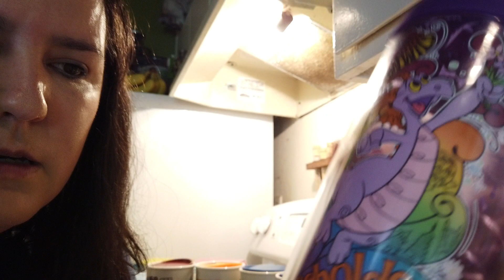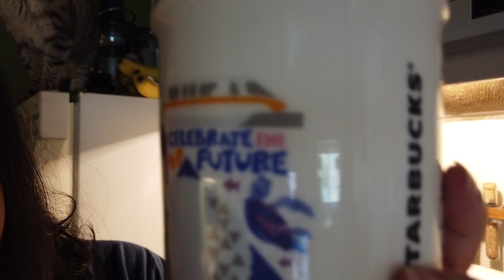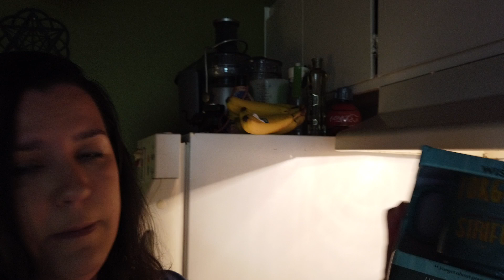Disney Mug Collection | No One Asked For This!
The beginngs of a very pointless and expesive addiction. Disney mugs!